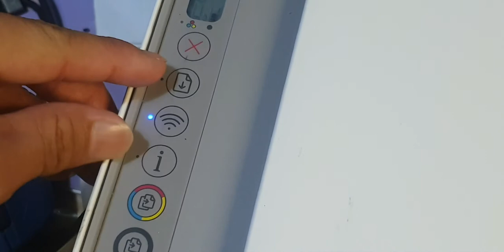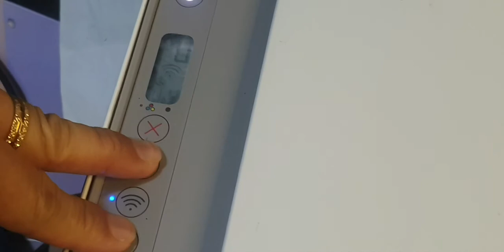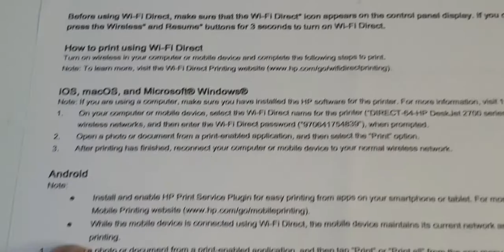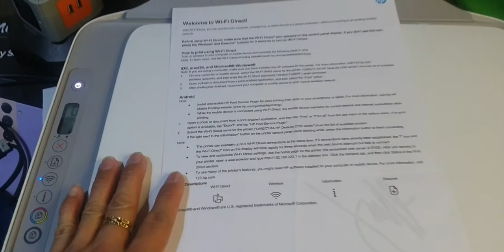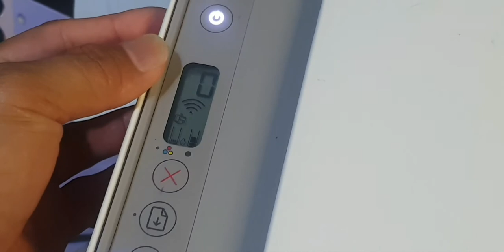How to use the HP DESKJET INK ADVANTAGE 2776 printer without WIFI CONNECTION ■ WIFI DIRECT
* Pls noted that the descriptions below I scan copy and paste using the Google Translate, they might be error on some spelling !

Welcome to Wi-Fi Direct! With Wi-Fi Direct, you can connect your computer, smartphone, or tablet directly to a printer wirelessly without connecting to an existing wireless

Before using Wi-FI Direct, make sure that press the Wireless" and Resume" buttons Wi-FI Direct icon appears on the control panel display. If you don't see this icon, press the wireless and resume buttons for 3 seconds to turn on Wi-Fi Direct.

How to print using Wi-Fi Direct

Turn on wireless in your computer or mobile device and complete the following steps to print Note To learn more, visit the Wi-Fi Direct Printing IOS, macOS, and MicrosoftO Windows® Note: If you are using a computer, make sure you have installed the HP software for the printer.

1. On your computer or mobile device, select the Wi-Fi Direct name for the printer ("DIRECT-64HP DeskJet 2700 series / as printed on the paper") from the list of available wireless networks, and then enter the Wi-Fi Direct password (numbers as printed on the paper"), when prompted.

2. Open a photo or document from a print-enabled application, and then select the "Print" option.

3. After printing has finished, reconnect your computer or mobile device to your normal wireles network

Android

Note:
Install and enable HP Print Service Plugin for easy printing from apps on your smartphone or tablet.

While the mobile device is connected using Wi-FI Direct, the mobile device maintains its current network and Internet connections while printing.

1. Open a photo or document from a print-enabled application, and then tap "Print or "Print all from the app menu or the options menu, If no print option is available, tap "Export, and tap "HP Print Service Plugin

2. Select the W-FI Direct name for the printer ("DIRECT-64-HP DeskJet 2700 series/  as printed on the paper") from the list of available printers. If the light next to the Information" button on the printer control panel slarts blinking white, press the Information button to finish connecting.

NOTE
The printer can maintain up to 5 Wi-Fi Direct connections at the same time. If 5 connections have already been established, the " icon and the Wi-Fi Direct" icon on the display will blink rapidly three seconds when the next device attempts but fails to connect To view and customize Wi-Fi Direct settings, use the home page for the printer (the embedded web server or EWS). After you connect to your printer, open a web browser and type in the address box. Click the Network tab, and then cdlick Status in the Wi-Fi Direct section. To use many of the printer's features, you might need HP software installed on your computer or mobile device.